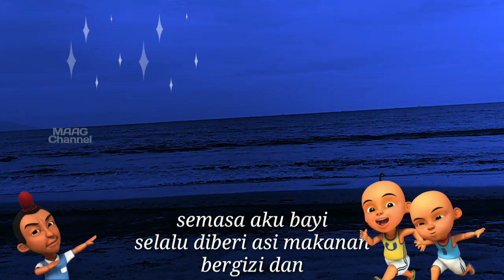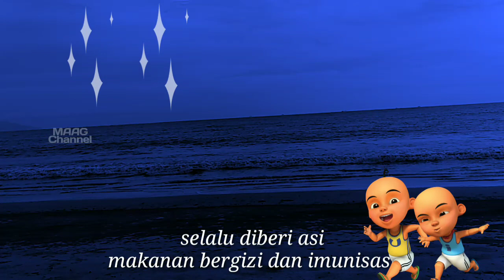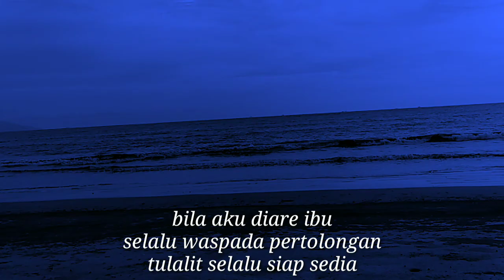Upin & Ipin Lagu anak - lagu dan lirik untuk menghibur anak-anak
MAAG Channel ✔️

Sinopsis : mohon maaf sebelumnya karena lagu dalam video ini telah dihapus dan hanya ada lirik saja karena ada orang lain yang mengklaim lagu tersebut jadi tidak dapat ditayangkan di YouTube karena itu kami memutuskan untuk menghapus lagunya dan hanya menyisakan video dan liriknya saja

Karena anda mendukung Channel ini tetap bertahan, dan juga menambah semangat untuk meng-upload video walaupun masih banyak video yg belum sempurna karena kurangnya Properti yg memadai, namun lambat tapi pasti video kami akan makin lebih baik lagi ke depannya.

"Note" Jangan Lupa Berdoa Gays, dan satu lagi jangan berdebat dan saling membully di sini apalagi mengenai SARA

Mulailah mencoba dan jangan menyerah apalagi menunggu waktu yang terus berjalan, Walaupun Belum seberapa hasilnya teruskan saja jangan takut gagal karena ada yang sudah mengatur rezeki masing-masing.
By : "MAAG"

Properti "SmartPhone Android"
➡️Xiaomi Mi A1
➡️Vivo Y31
➡️Asus Zenfone Live

"Alat Bantu"
➡️Tripod Weifeng WT-3110A

👉Software

Editor "Poto"
➡️PhotoShop Touch ➡️PixelLab ➡️Autodesk SketcBook

Editor "Vidio"
➡️KineMaster

Editor "Bantu"
➡️PhotoGrid ➡️Prisma ➡️FilmoraGo ➡️Adobe Clip ➡️Reverse ➡️VideoShow ➡️VivaVideo ➡️Quik  ➡️Snapseed ➡️Glitch and more

Peace from Indonesia ☪️ 🙏